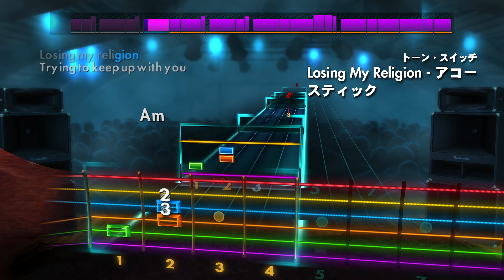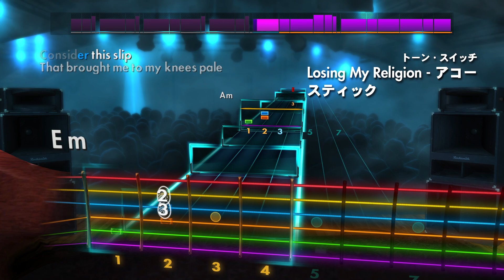R.E.M.-Losing My Religion Rocksmith 2014 (video)mode